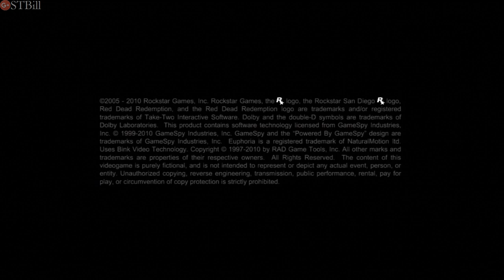🌵 Red Dead Redemption - Longplay #1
America, 1911. The Wild West is dying.

When federal agents threaten his family, former outlaw John Marston is forced to pick up his guns again and hunt down the gang of criminals he once called friends.

Experience an epic journey across the sprawling expanses of the American West and Mexico, as John Marston struggles to bury his blood-stained past, one man at a time.

1:13 Exodus In America
14:49 New Friends, Old Problems
33:26 Obstacles In Our Path
41:00 This Is Armadillo, USA